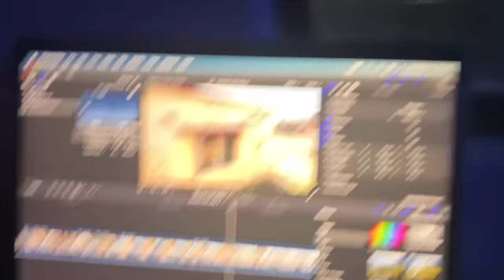Deluxe Tourist Train Journey to Assam || Luxurious Experience || Indian Railways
I love making videos and this video about My first journey to North East in India's Most luxury train 14 Nights & 15 Days Trip Bharat Gaurav Tourist Train journey

Is video me main aap logo ko  Bharat Gaurav Tourist Train mein north east ka journey  kar ke dikhane wala hu or ye bhi dikhaunga ki first class mein kya kya khana milta hai. or v bohot sare chizo pe maine baat kiya hai video ko poora dekhna agar ye video acha lage toh like Share jaruru karna or subscribe karna na bhulna